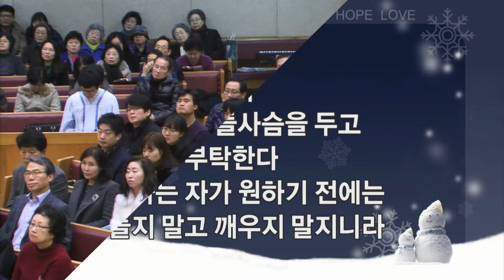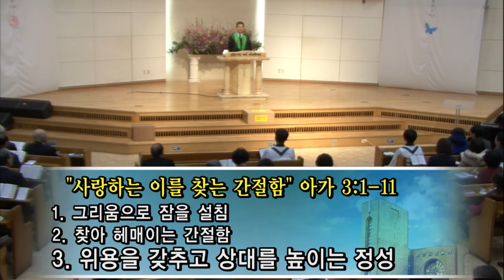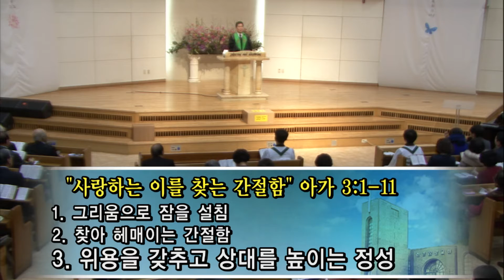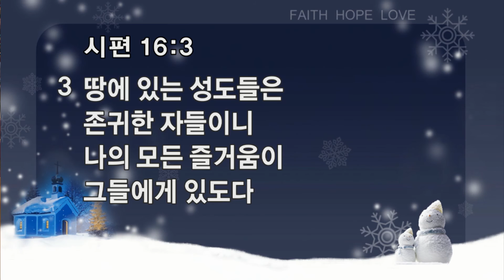사랑하는 이를 찾는 간절함(20150125)